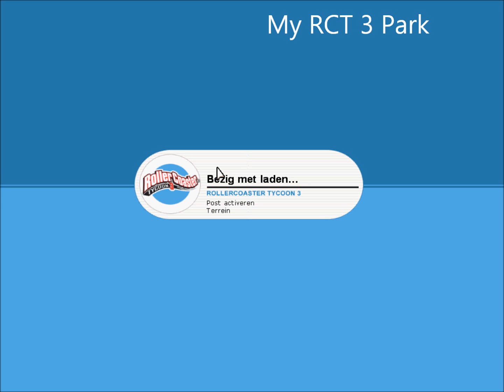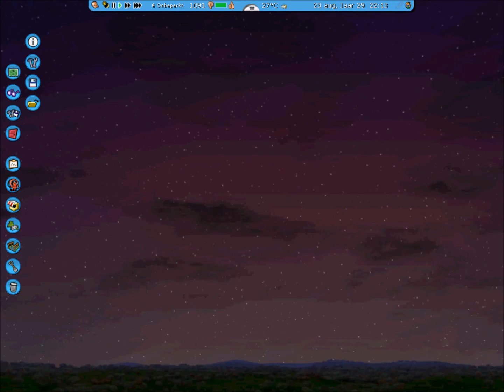My RCT 3 Park